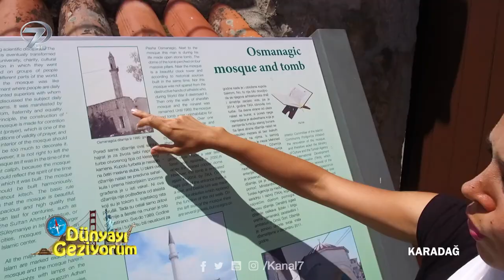Dünyayı Geziyorum - Karadağ - 16 Temmuz 2017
Özlem Tunca ile Dünyayı Geziyorum programının bu bölümdeki durağı Balkanların en güzel ülkelerinden Karadağ oldu.